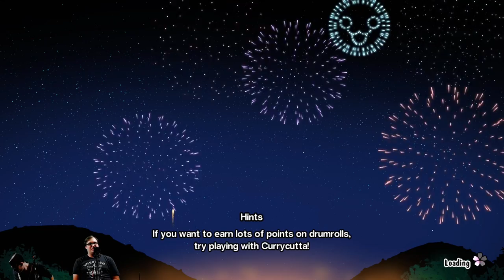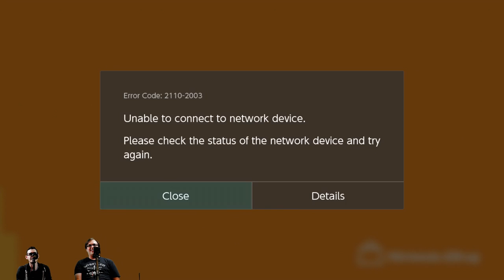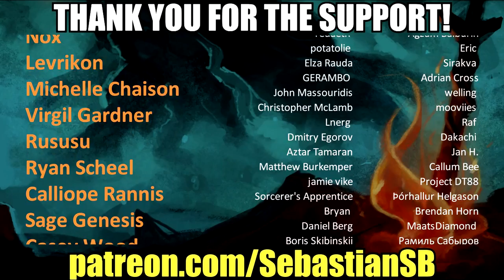Let's Try Taiko no Tatsujin: Drum 'n' Fun! - What Andrew Brought Back from Japan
Game Description:

Taiko no Tatsujin hits Nintendo Switch™!

• Shake the Joy-Con™ controller using the Drumstick Grip!

Swing down the Joy-Con™ to make a DON and diagonally to make a KA. HD rumble makes you feel like you're really hitting a drum!

• Featuring special characters!

They will help you with DONs and KAs, and drumrolls. Splatoon 2's Inkling and Kirby from Kirby's Dream Land will join! Let's try out new songs!

• Party Mode: Max 4 players!

Share the Joy-Con™ with up to 4 players. 20 songs, 2 difficulty levels! Prepare a controller for each player. Joy-Con™ can be used separately.

Compatible with TV, tabletop, and handheld modes! You can use up to 4 Nintendo Switch™ consoles to play locally! Each player needs a copy of the game.

• +70 songs! Even Super Mario Odyssey and Splatoon 2!